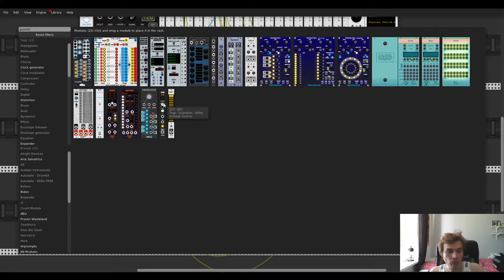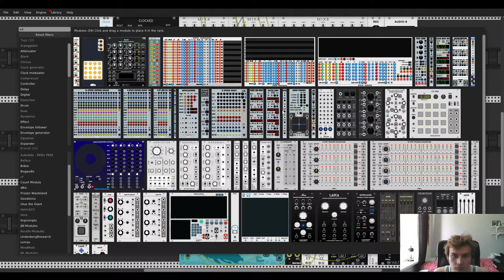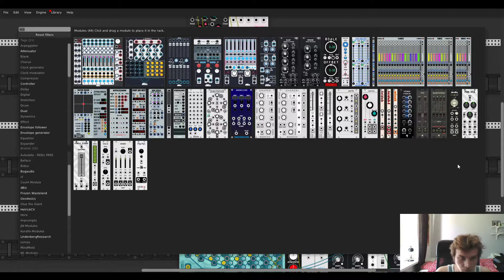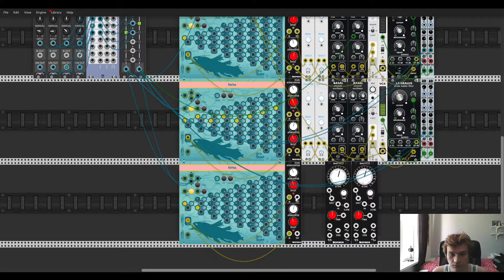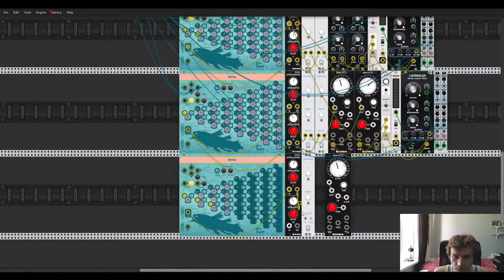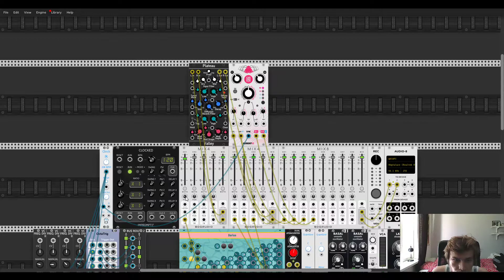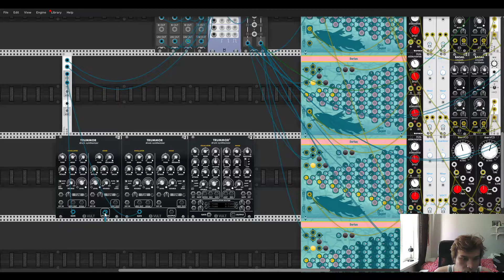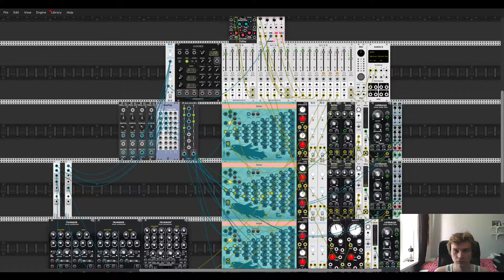Learning VCV Rack Episode 26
Today I need to make something that has a nice swing, so thats what Im gonna do. Just some polyrhythm and overall relaxing, yet interesting sound!